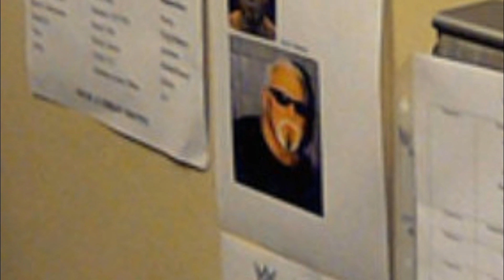5 People Who Will NEVER RETURN to the WWE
The wrestling world is full of so many people. From writers to wrestlers, these people do everything to make sure the audience has a good time at any event, but this doesn't mean that every wrestler or writer is cut out for WWE and had to learn the hard way. These are 5 people who will never return to WWE.